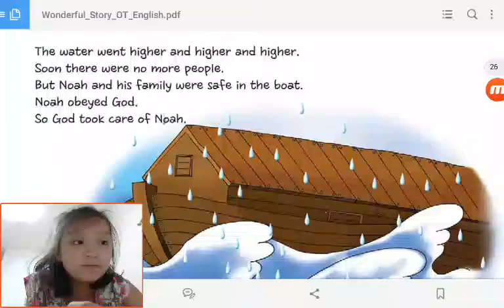‹Kids›Grace：Wonderful Bible Story‹원더풀스토리›– 20170505 175844